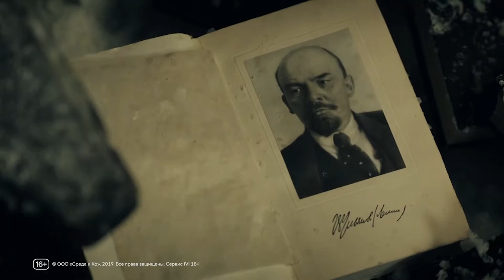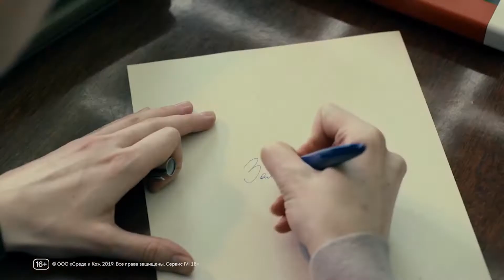Сериал ЗАСТУПНИКИ - 2 (8 серий) трейлер 2022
Заступники (2-й сезон) | Россия (2022)
Сценарий: Марианна Факторович, Мария Зелинская, Александр Черных, Виктория Бугаева, Ирина Зуй, Александр Топурия, Евгения Долгинова, Алексей Казаков (II)
В ролях: Марина Ворожищева, Кирилл Гребенщиков, Никита Тарасов, Виктория Верберг, Анна Арланова, Евгений Морозов, Юрий Нифонтов и другие